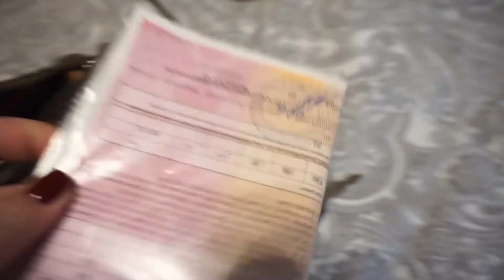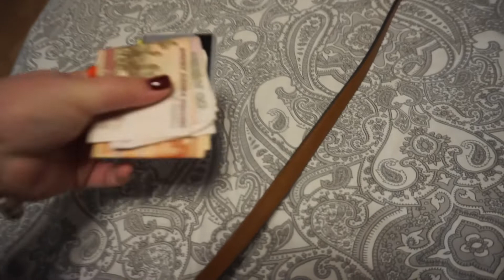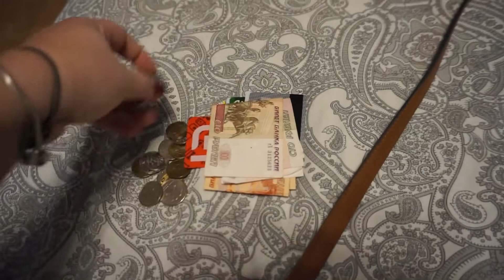ЧТО У МЕНЯ В СУМКЕ 2020 / ПРОГУЛКА ПО ЛЕСУ / VLOG /Елизавета Калябкина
ЧТО У МЕНЯ В СУМКЕ / ПРОГУЛКА ПО ЛЕСУ / Елизавета Калябкина